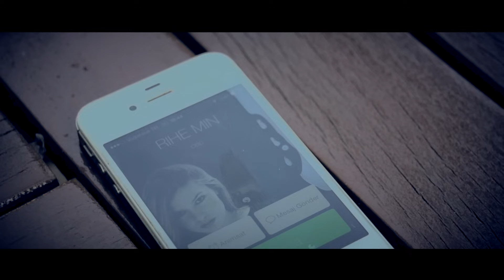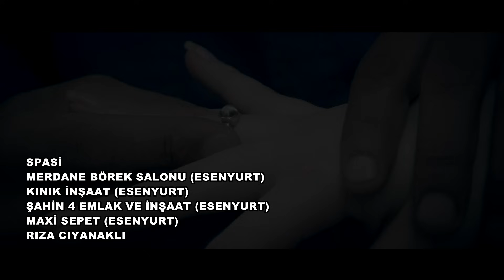KANİ ROJ DELALE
Kanalımız " Çatı Music " Tarafından Korunmaktadır.
Kanal Koruması " Çatı Music (Dinçer Öztürk - Serkan Beyhan )Tarafından Yapılmaktadır...
"Feyzullah Yıldırım " Parçalarını Barındıran Orjinal kanaldır.Kanalın hakları

saklıdır,kanalda paylaşılan her hangi bir video başka kanalda paylaşıldığı takdirde Youtube

tarafından videonuz ve kanalınız kapatılabilir.

Feyzullah Yıldırım Resmi Profilleri

"Catı Music " Kanal Koruma Sağlayan